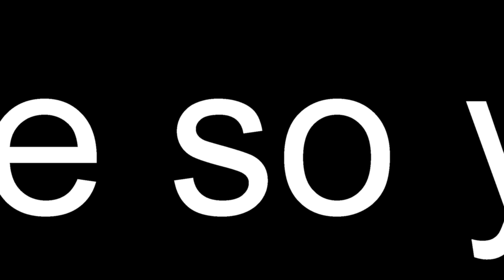CUTTING OUR OWN CHRISTMAS TREE | MANISTEE NATIONAL FOREST | MICHIGAN ADVENTURE COUPLE | 2020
A tradition that's good for the forest!
1. You need a permit-we ordered ours on line for $5 here in Michigan and you must display on your dash when tree hunting.
2. Know where to go - use a GPS and/or acquire the US Forest Service Maps (they are FREE)
3. Some rules - 200 ft from roads and the trunk must be at least 6 inches in diameter.